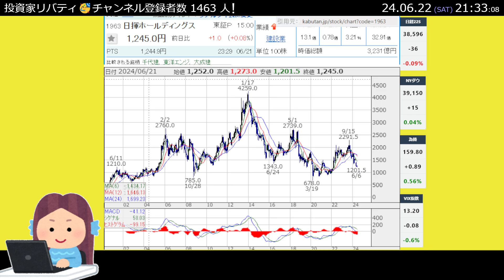【1963】日揮ホールディングス【エンジニアリング】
【どんな銘柄？】
・世界トップクラスのプラントエンジニアリング企業。
・社員の平均年収は1,006万円くらい。
・競合ライバル他社は千代田化工建設、東洋エンジニアリングとか。
※データ元により順位は変わるのでザックリと。
【プラントエンジニアって何？】
工場など設備の、設計・資材調達・建設を行うビジネス。
石油プラントなど資源採掘の現場を担う。
【株価が下がる理由】
今年の2月、”国内外の一部プロジェクトで
工事遅延のリスク対応費用を見込んだことにより
プロジェクト採算が悪化”とのことで
株価はストップ安からの下落トレンド継続中。
また、
研究開発活動など販管費の増加も負担に。
【セクターの現状】
ロシア戦争などでエネルギーの分散の必要性が認識され
プラント需要など増加していますが
いまいちスムースに収益化に繋がらない現状でしょうか。
海外での案件も多く 為替や世界情勢が影響されるセクターです。
【所感】
こういう墓場まで持っていく超優良銘柄は
「メンバーシップ」のほうで紹介したりするんですが
今回は気まぐれ、ということで一般公開します。
株というモノは
「誰も見向きもしない銘柄が宝」だったりするわけです。
今、「日揮」を熱狂的に注目してる投資家、どこにおりますかね？
株価のほうも愛想つかされてダダ下がりな状態です。
で、この会社
老舗の大手で安泰っちゃあそうなのかもしれませんが
いろいろと杜撰な計画など「詰めの甘さ」が気になりはします。
にしても
現在の株価は「割安圏内」に突入しています。
配当3％超え。
ここは配当が途切れることも無いので
株主に対して ある程度の「誠意」が見て取れます。
ああ、
やっぱりこういう銘柄は一般公開がもったいないですね。
私の熱とは裏腹に、全然人気のない銘柄なので
視聴数も取れないのかもしれません。
「サイボウズ」とか
イロモノみたいな銘柄のほうが世間様の関心度は高そうです。
まぁ、実験的な投稿 ということで
宜しくお願いします！
【さいごに】
株式投資は自己責任で遊びませう。
人生賭けてやるような まともなゲームではない気がします。
でも、やらないと損な気はします。。
ほどほどに嗜んでいただけたら幸いです。
それでは また次回の動画で お会いしましょう！